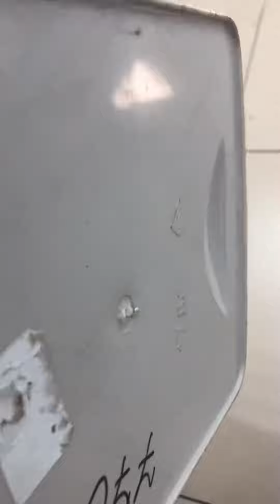9 августа 2023 г.